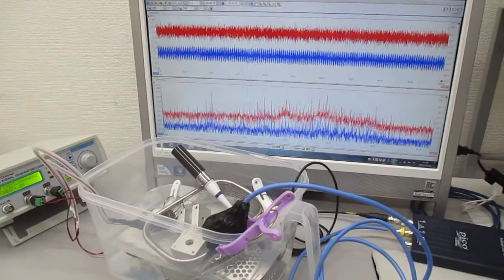音と超音波の組み合わせを利用した超音波制御実験 ultrasonic-labo